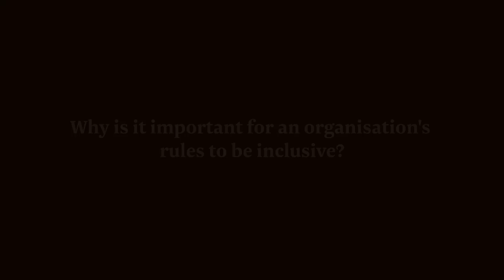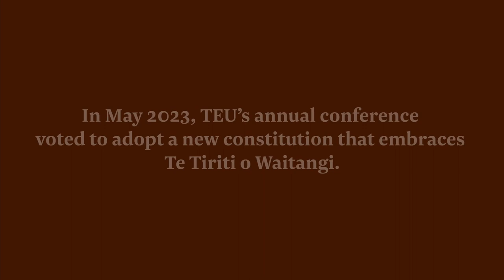Why is it important for an organisation's roles to be inclusive?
In the seventh episode of our video series that gives voice to member perspectives on our new Te Tiriti-led rules, Te Awatea Ward and Laura Quin discuss why it’s important for an organisation’s roles to be inclusive.

For Laura, it’s about “representing our full membership. And within our membership there will always be the people who perhaps don’t have the space or the time or the capacity to speak up. We need to have everybody represented. That doesn’t necessarily mean everyone being on a branch committee, it’s not about forcing people who are already busy to step up and do that, but we need to change our rules so that there is provision for those voices to be heard.”

Te Awatea says “the aim is to include, not exclude. Coming into the future, we don’t want to exclude anybody. We need everybody. We need all sorts of people, shapes, sizes, ethnicity, beliefs, cultures because that’s what makes our world dynamic and vibrant, and a very exciting and wonderful place to live in.”

“So we need to include and make space for people to join and be part of.”